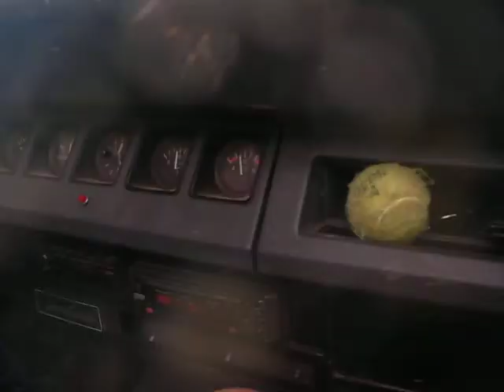MUD!!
Hitting some trails near Kate Shelly Bridge bridge back in college. The bridge is just a short drive from Ames so it was our old stomping grounds when we wanted to have some fun in my old 89 YJ